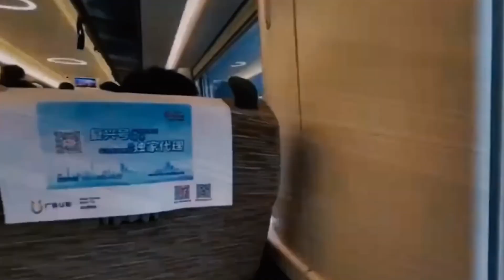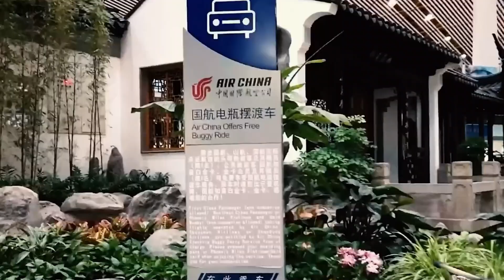Exploring China's Most Fascinating Mega Projects - Cost $1 Trillion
Dive into China's most awe-inspiring mega projects that are revolutionizing infrastructure and urban development. From the world's largest floating stadiums and high-speed railways to towering skyscrapers and expansive bridges, discover how these engineering feats are reshaping landscapes and driving economic growth. Explore the innovation, scale, and impact of these projects that highlight China's rapid development and visionary approach to building the future.